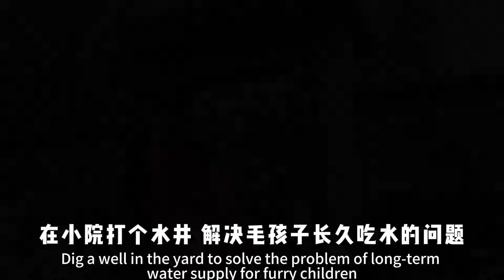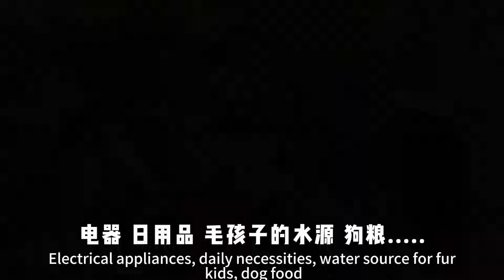Post-Disaster Reconstruction Costs For Small Courtyards Are Running Low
Two Dogs Are Hospitalized At The Same Time, How Can We Stick To It?
Hello friends, this is Liangzi Courtyard😁
A small home for stray animals
Dedicated to stray animal rescue💕
Our power is limited and we need more people to join us.❤❤❤
If you also like pets and have love
If you want to give your love

Stray animal rescue#animal rescue#Stray dog
In this video, we put special emphasis on the love and protection of animals to ensure that they do not come to harm.